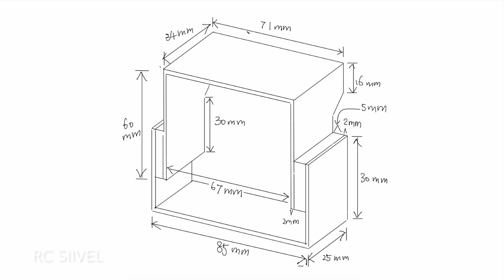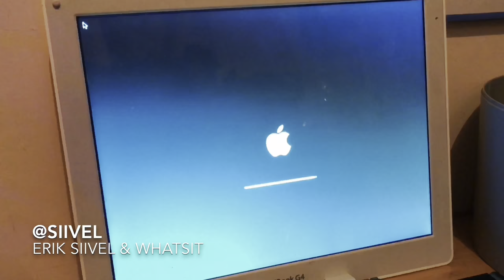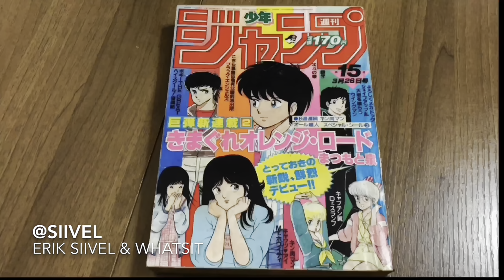Rebuilding a Tamiya Super Champ / Fighting Buggy (Part 5): Hand-painting and Damper Mount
This part of the series is mainly related a new damper mount, I made it by 2mm bending aluminium plate. If it were made by CNC, it would be even stronger. Also the dampers are also slightly modified.

Thank you for following up this project.